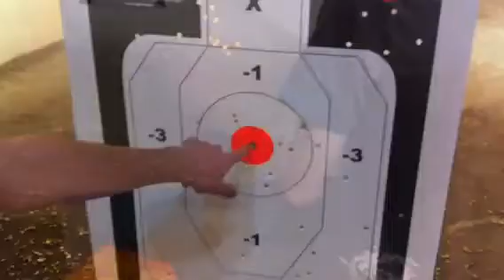Shooting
All I want bang bang bang